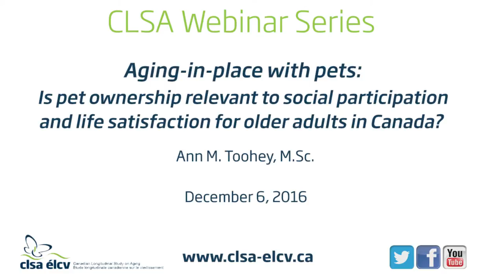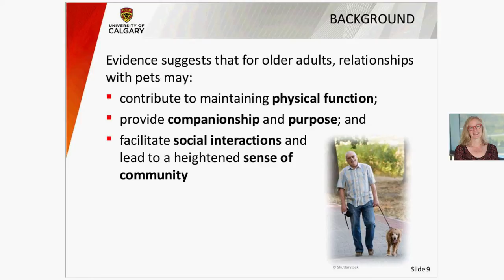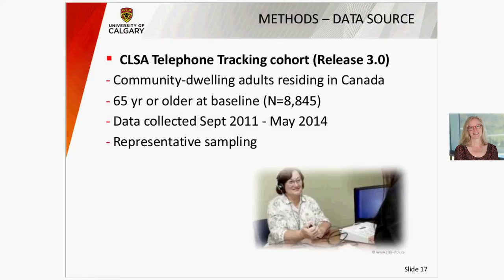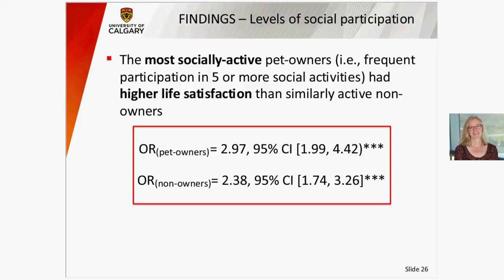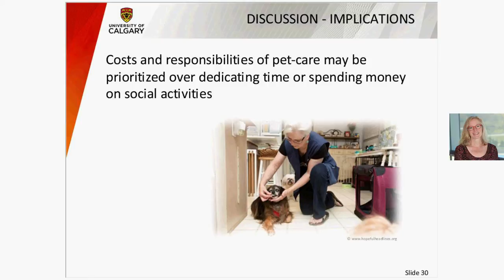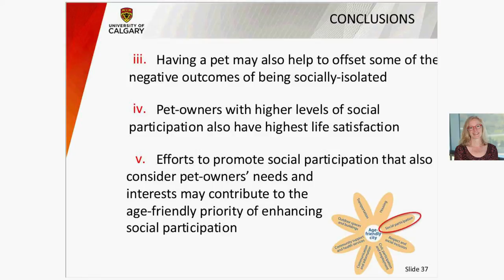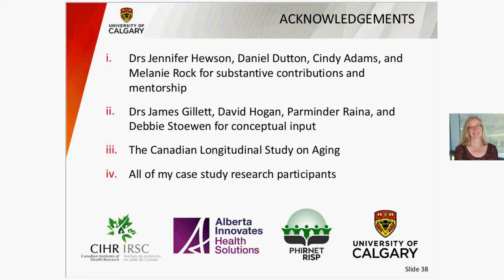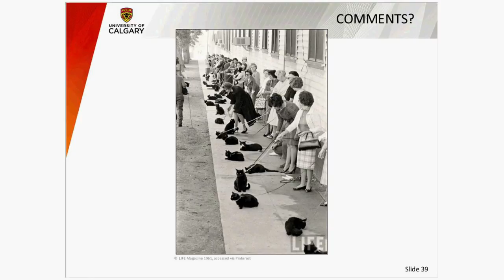Is pet ownership relevant to social participation and life satisfaction for older Canadians?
Ann Toohey is a doctoral candidate in the Population & Public Health stream of the University of Calgary’s Department of Community Health Sciences. With a focus on gerontology and human-animal studies, Ann’s doctoral research program explores older adults’ experiences of aging-in-place with companion animals (pets).

More than 30% of older Canadians (≥65 yr) have a household pet that provides companionship. Yet consideration for the relationships older people have with companion animals is virtually absent from policies and practices to promote aging-in-place, including the WHO Age-Friendly Cities movement. This presentation will focus preliminary findings on associations between different measures of social participation and satisfaction with life in the Canadian Longitudinal Study on Aging (CLSA). Specifically, this webinar will explore whether and how pets influence these associations, and then will consider the implications for organized efforts to promote aging-in-place.